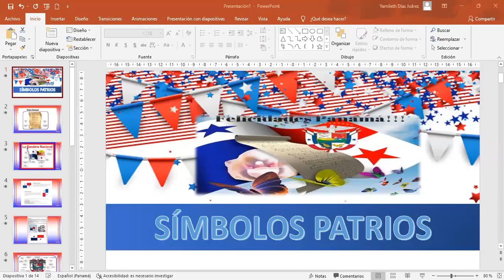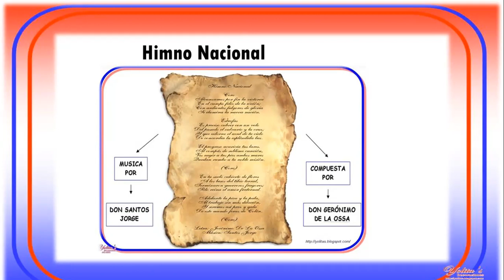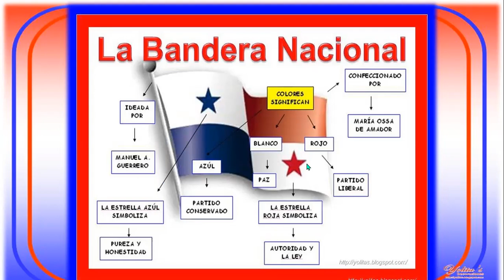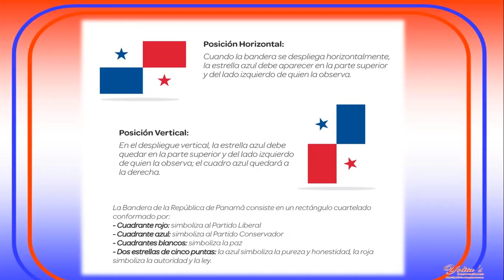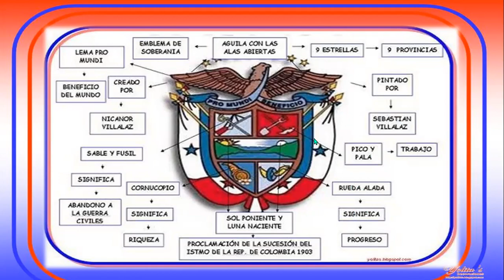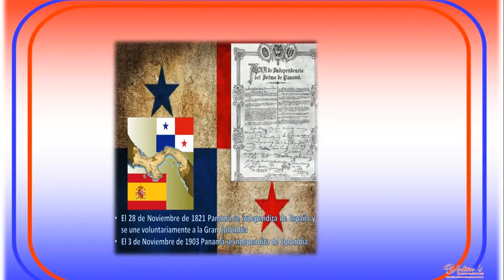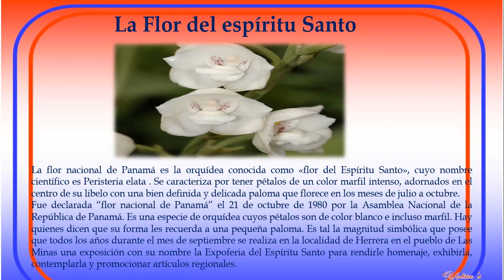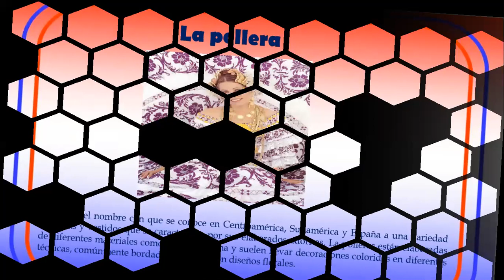Español 9° grado 20/ 10/2'021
Símbolos Patrios